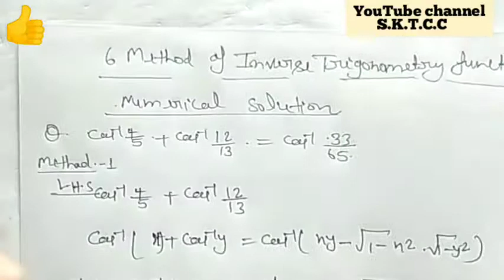Six 6 METHOD INVERSE TRIGONOMETRIC FUNCTIONS SOLUTIONS of class 12th Maths By-Shrikant Sir U P Board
Class 12th Maths  By-Shrikant Sir
SMS for free Notes...